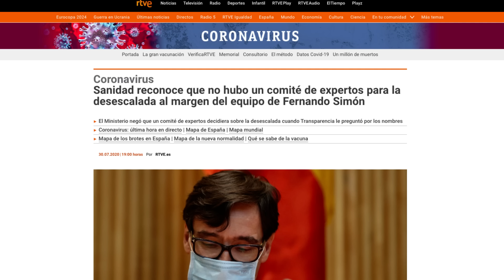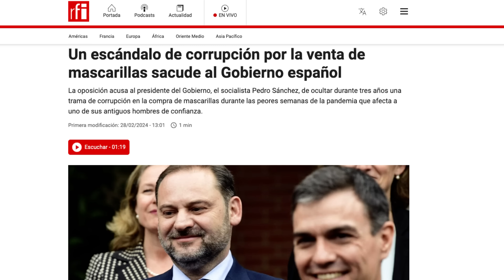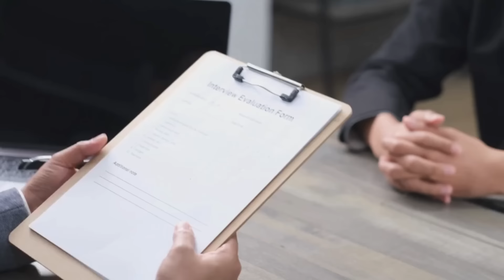💘 EL IMPACTANTE DESCUBRIMIENTO DEL DOCTOR KERR EN LAS PERSONAS MORIBUNDAS 💘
EL CONMOVEDOR FENÓMENO DESCUBIERTO POR EL DR. KERR EN MORIBUNDOS

En este vídeo que invita a la reflexión, nos adentramos en el fascinante mundo de las experiencias al final de la vida y en los profundos descubrimientos realizados por el renombrado Dr. Kerr. Acompáñenos mientras exploramos el conmovedor fenómeno que descubrió en personas moribundas, arrojando luz sobre los misterios de la psique humana y la transición de la vida a la muerte.

El Dr. Kerr, un respetado investigador y profesional de la medicina, dedicó años de su vida a estudiar las experiencias de las personas que se acercan al final de su viaje. A través de extensas entrevistas y observaciones, hizo una revelación pionera que ha dejado atónita a la comunidad científica.

Este cautivador vídeo le lleva en un viaje a través de los descubrimientos del Dr. Kerr, presentando pruebas convincentes de un fenómeno común experimentado por los individuos moribundos. Nos adentramos en las emociones, visiones y encuentros espirituales que suelen surgir durante esta etapa crítica de la vida.

A medida que exploramos este profundo tema, nos encontramos con historias de individuos que han tenido experiencias cercanas a la muerte, encuentros con seres queridos fallecidos y encuentros con seres celestiales. Estos relatos personales ofrecen una visión del vasto y misterioso reino que nos espera en el umbral entre la vida y la muerte.

Las investigaciones del Dr. Kerr no sólo desafían las creencias convencionales, sino que también ofrecen consuelo y consuelo a quienes se enfrentan a su propia mortalidad o lloran la pérdida de un ser querido. Al comprender y reconocer el significado de estas experiencias, podemos fomentar un mayor sentido de compasión y empatía hacia quienes se encuentran en sus últimos momentos.

Este vídeo pretende educar, inspirar y provocar la contemplación sobre la naturaleza de la existencia y la experiencia humana. A través de entrevistas con expertos en la materia y de imágenes que invitan a la reflexión, nos adentramos en las profundidades de este conmovedor fenómeno, animando a los espectadores a cuestionar sus propias creencias y percepciones sobre la vida, la muerte y lo que hay más allá.

Acompáñenos en este extraordinario viaje mientras exploramos los agridulces pero esclarecedores descubrimientos del Dr. Kerr. Prepárese para sentirse conmovido, iluminado y cambiado para siempre por esta notable exploración del espíritu humano y los misterios que nos aguardan a todos.